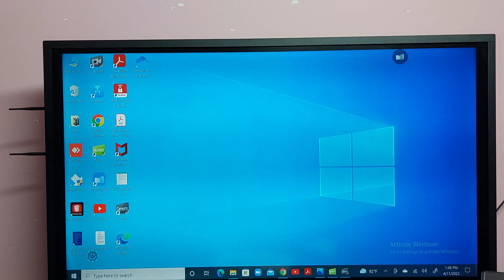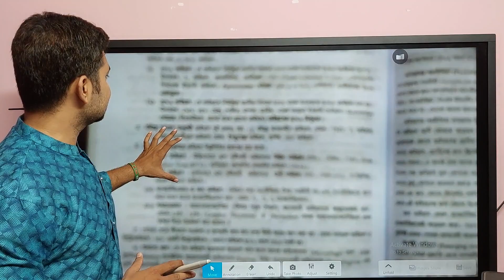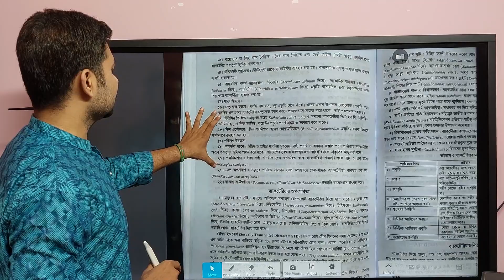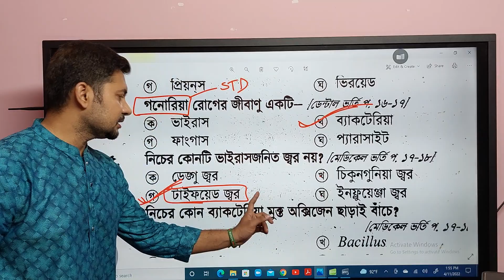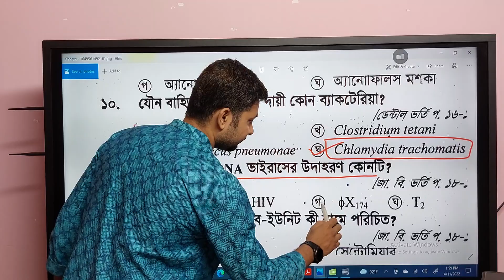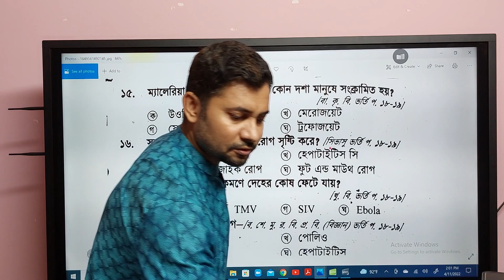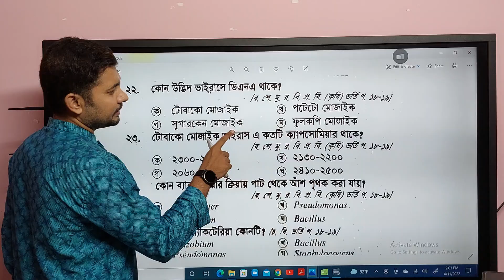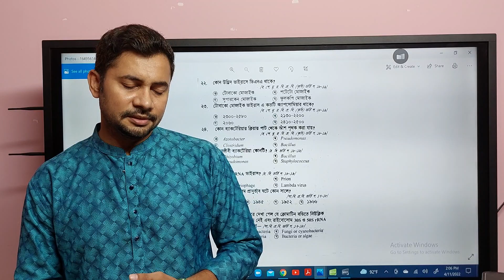অনুজীব | Microorganism | মেডিকেল, ডেন্টাল ও বিশ্ববিদ্যালয় ভর্তি পরীক্ষার প্রশ্ন সমাধান | Fahad Sir